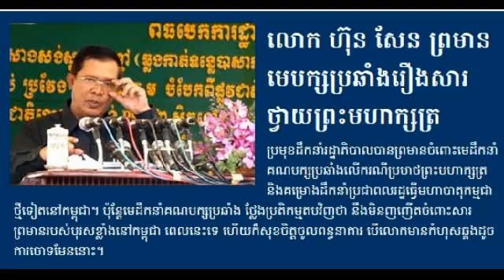RFA Khmer Hot News 07 April 2014 Hun Sen Warns Sam Rainsy Low